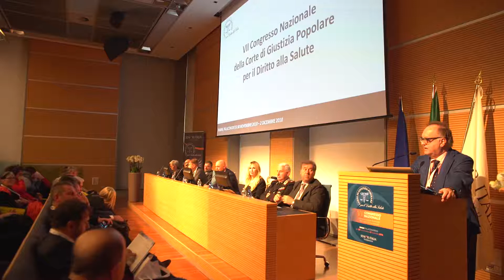VII CONGRESSO SENIOR ITALIA: INTERVISTA A VINCENZO MIRONE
VII CONGRESSO SENIOR ITALIA: INTERVISTA A VINCENZO MIRONE  CONSIGLIERE SIU - SOCIETA' ITALIANA DI UROLOGIA Palacongressi di Rimini 30 novembre 2 dicembre 2018